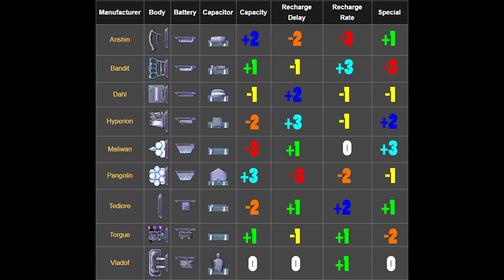TOP 10 RAREST ITEMS IN BORDERLANDS 2 - NEW #1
Backing track "Paradise" by JUNO DREAMS (used with permission)
Check them out: